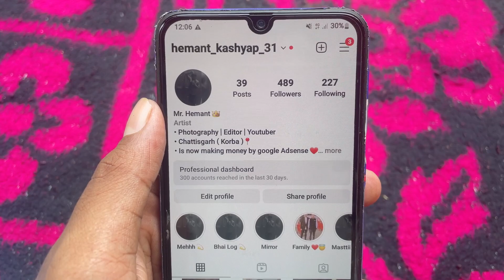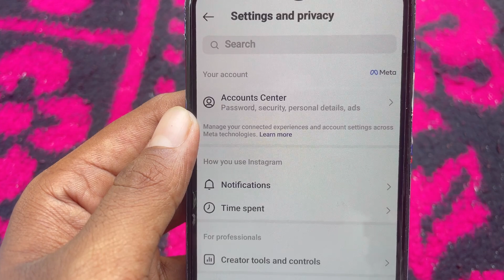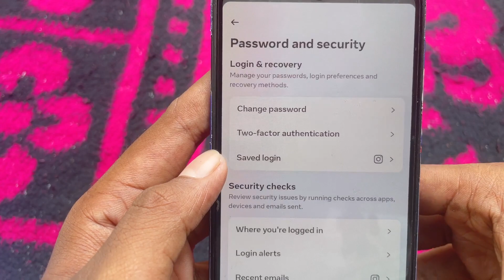instagram id kitne phone me login hai kaise pata kare | instagram kitne mobile me login hai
AAJ IS VIDEO ME MEIN APKO BATAUNGA KI APP INSTAGRAM ID KIS MOBILE ME LOGIN HAI | INSTA ID KAHA KAHA LOGIN HAI

Title : instagram id kitne phone me login hai kaise pata kare
Uploader : Hemant Kashyap

where you are logged in instagram
instagram account kaha kaha par login hai kaise pata kare
instagram id kaha kaha par login hai kaise pata kare
instagram where you're logged in
instagram id kis kis phone me login hai kaise jane instagram ki id kon kon chala raha hai kaise pata kare
instagram account kon kon chala raha hai kaise jane
instagram id kon kon use kar raha hai
instagram id kon kon chala raha hai
instagram kitne mobile me login hai
instagram id kis kis phone me login hai kaise pata karen
instagram id kis kis phone me login hai kaise pata karte hai
insta id kis mobile me login hai kaise pata kare instagram pe id kitne phone me login hai kaise pata kare
instagram me id kitne phone me login hai kaise pata kare
insta id kitne phone me login hai kaise pata kare instagram account kis phone me login hai kaise pata kare
apna instagram kitne mobile me login hai kaise pata kare